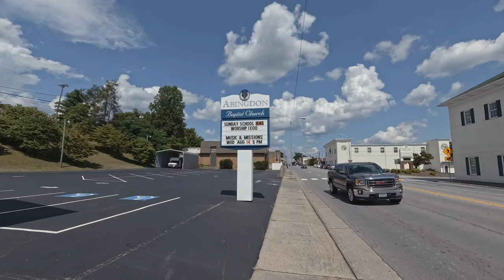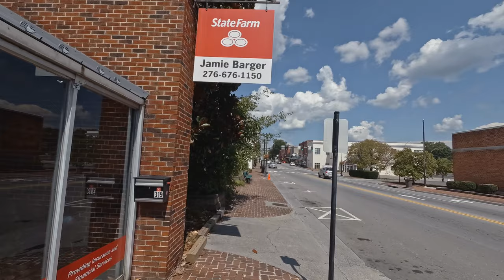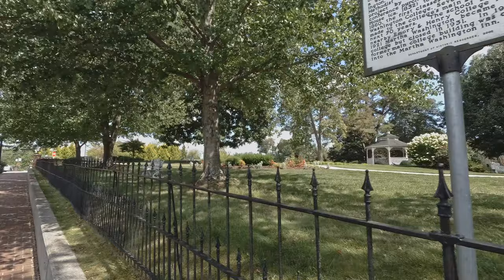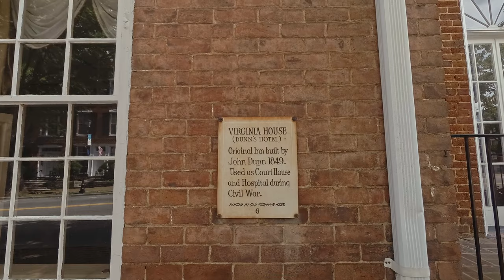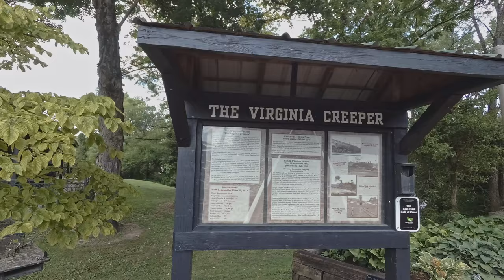Walking in Abingdon, Virginia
A walk around the town of Abingdon, Virginia.

Recorded August 18, 2019 around 3:30 PM